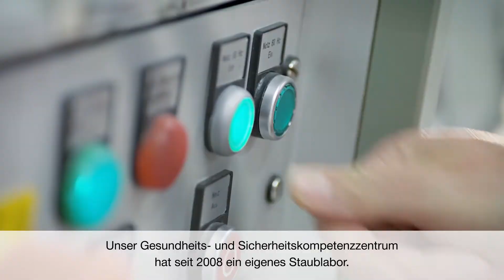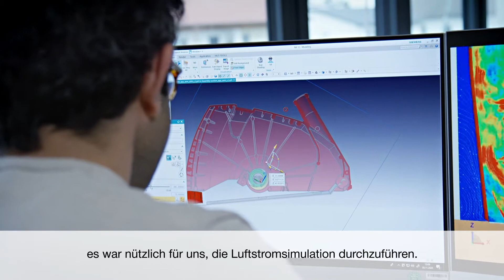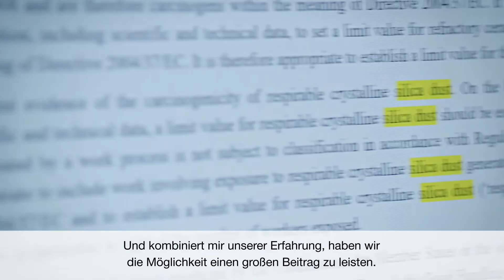Hilti Staub-Management Lösungen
Staub kann Einfluss auf die Gesundheit haben, Produktivität verringern und die Umgebung verschmutzen. Daher ist es vor allem wichtig, die Staubbelastung für Arbeitnehmer zu minimieren.
Unser Gesundheits- und Sicherheitskompetenzzentrum hat daher seit 2008 ein eigenes Staublabor. Dadurch sind wir jetzt in der Lage, das ganze System zu verstehen, sowohl den Ursprung der Staubentstehung als auch alle Bestandteile bis hin zum Staubsauger.
Der entscheidende Punkt ist, im ganzheitlichen System zu denken. Jedes einzelne Element des Systems muss optimiert werden.

Es ist wichtig, an einer besseren Harmonisierung internationaler Standards zu arbeiten. Wir sind stetig bestrebt, unser Wissen zu erweitern und zu verstehen, was genau auf der Baustelle passiert. Kombiniert mit unserer Erfahrung, haben wir die Möglichkeit einen großen Beitrag zu leisten.